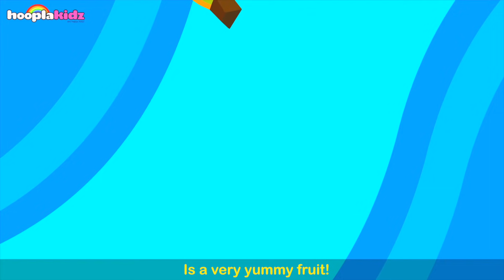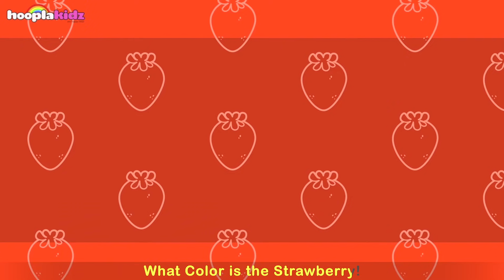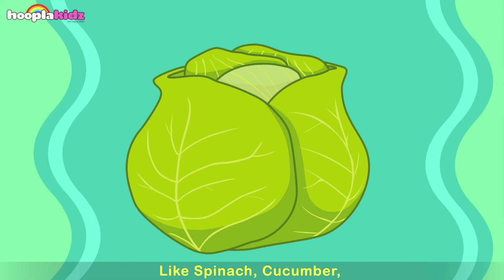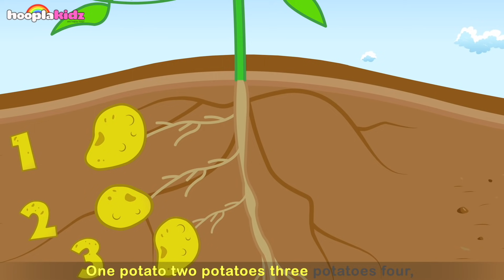Fruits Song With Annie And Ben and Many more Ep 40 | Children Songs By Hooplakidz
Hi Kids! Aren't fruits really yummy? Just like us, Annie, Ben, and Mango love to eat fruits! Check out this song where they teach us the benefits of different fruits!